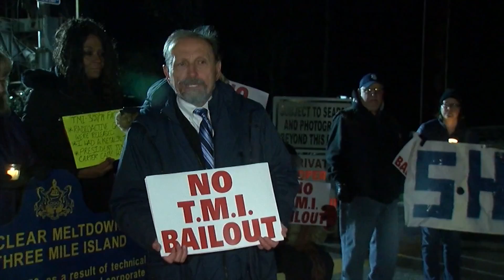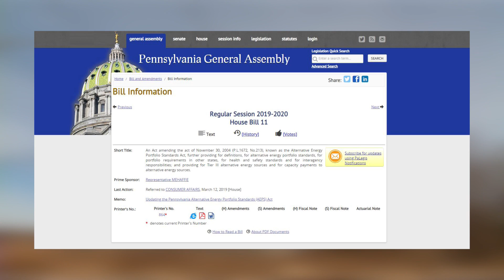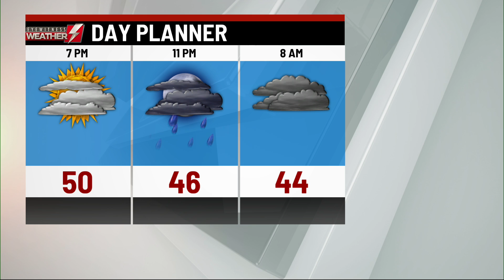Eyewitness News at 6 3/29/19